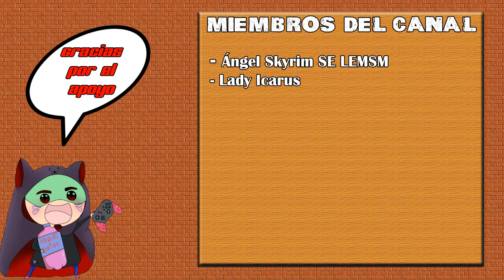Grim Soul - Cap. 192 - Viva mi suerte